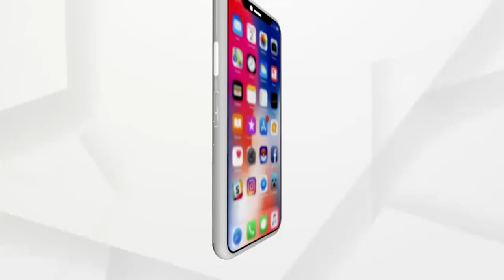Cyclone Yaas Update: ପାରାଦ୍ବୀପରେ ସର୍ବାଧିକ ବର୍ଷା ରେକର୍ଡ ହୋଇଛି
ସକାଳ 5.30 ସୁଦ୍ଧା ପାରାଦ୍ବୀପରେ ସର୍ବାଧିକ ବର୍ଷା ରେକର୍ଡ ହୋଇଛି : ପାଣିପାଗ ବିଭାଗ